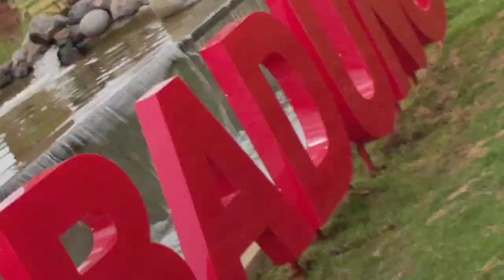INDONESIA BALI WITH LOVE